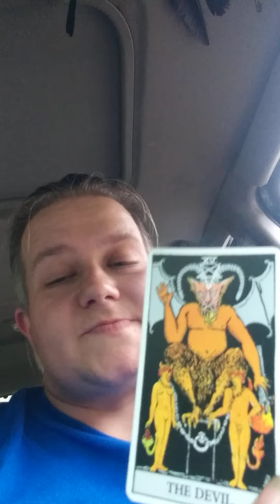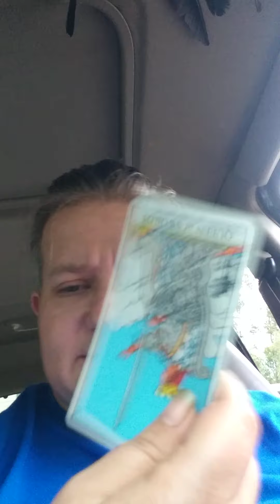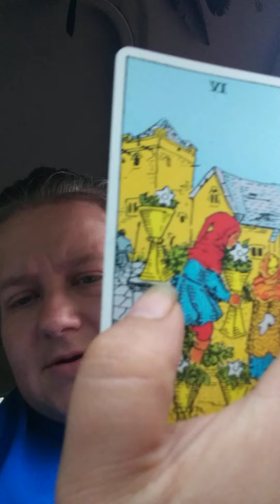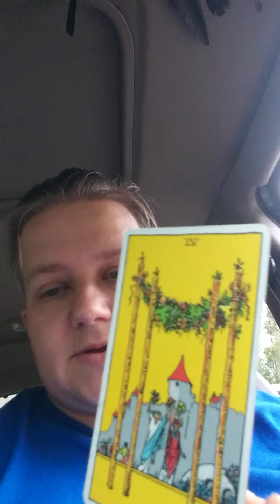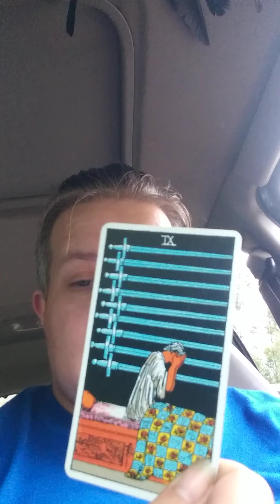Libra: "Always on your mind..." - Next 48: Aug 20th-22nd 20